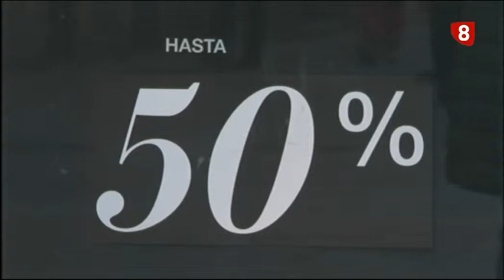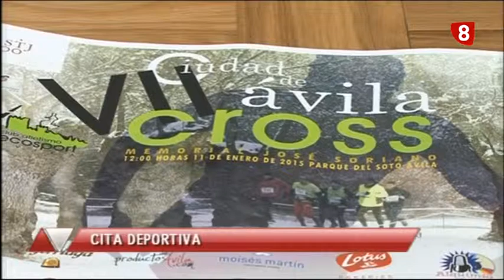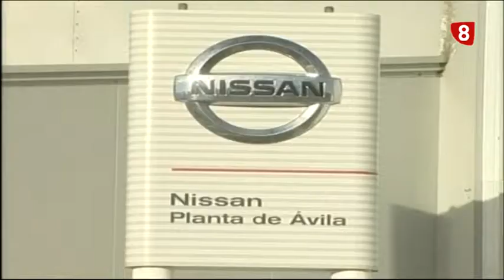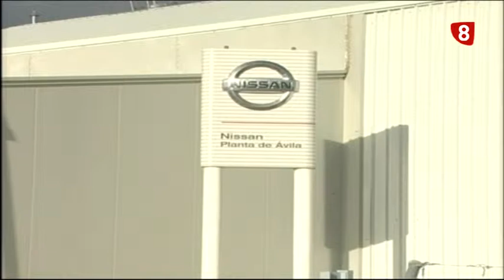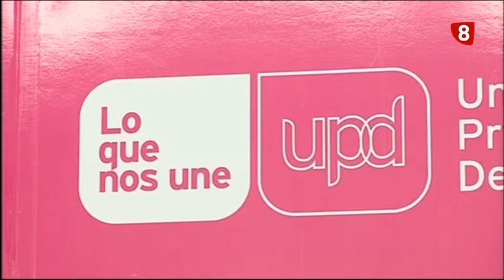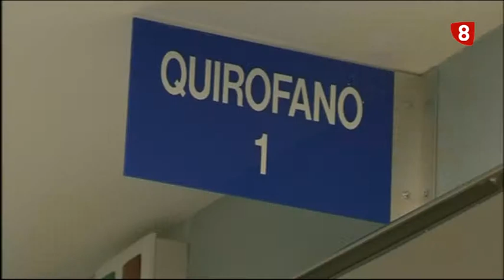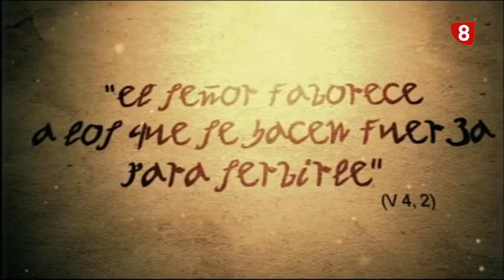INFORMATIVO NOCHE MIERCOLES 7-1-15